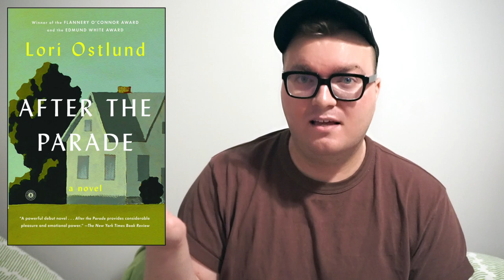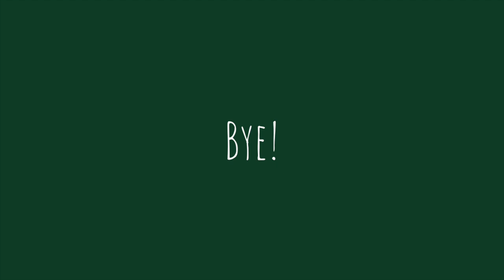Top 10 "No Thank You"s 🙅🏼‍♂️ of 2020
mentioned—

TW: @MSSciarappa